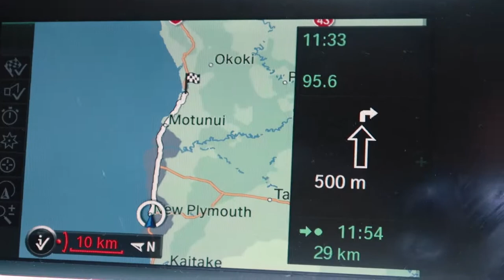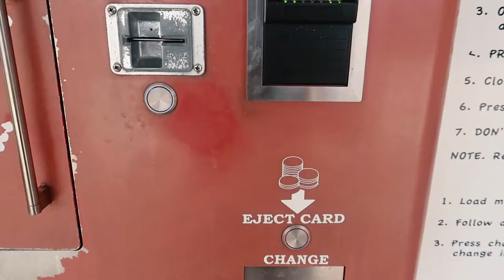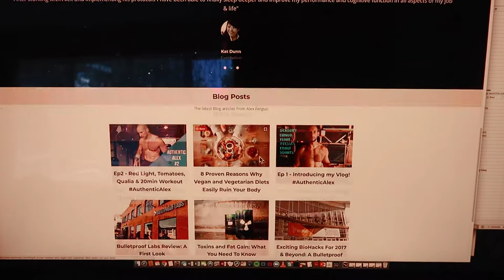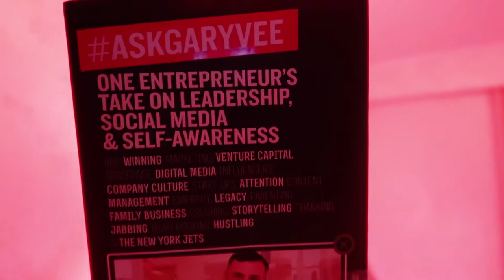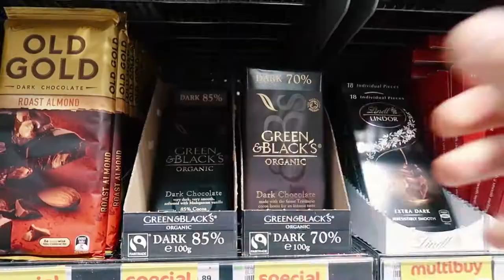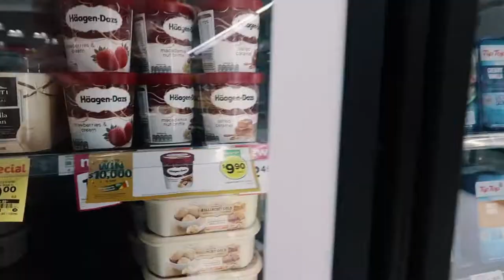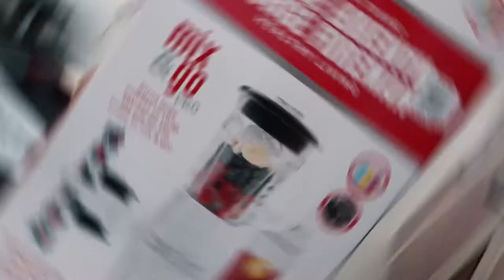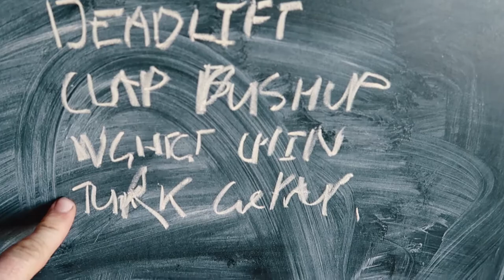Ep4 Land Hunting, Raw Milk, What I Do and Why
Ep 4 of AuthenticAlex! Land hunting, raw milk, what I do and why
↓-↓-↓-↓ Click “SHOW MORE” for resources ↓-↓-↓-↓

OVERVIEW:

0:05 – Checking out potential land to buy
0:58 – Getting some raw milk from Dolly’s Milk
1:40 – About me and what I do
4:30 - Book of the week in red light
6:44 - Grocery shopping and sleep review
8:30 – Supplements
8:53 – Why I garden?
10:30 - Gardening update
12:24 - Bugs attack!
13:45 – New blender
14:40 - Training time